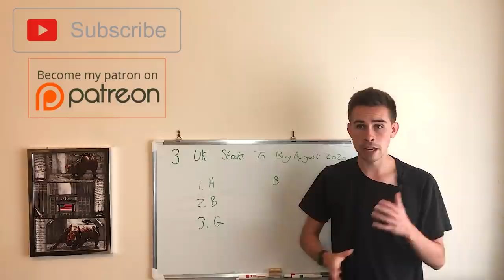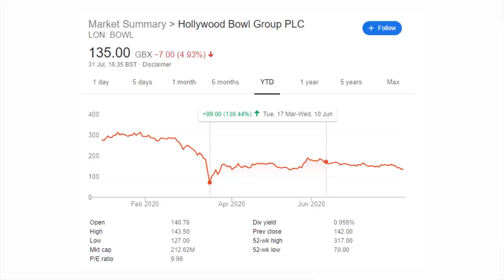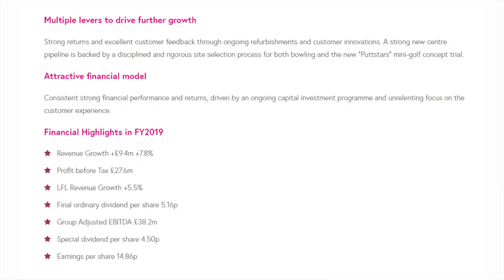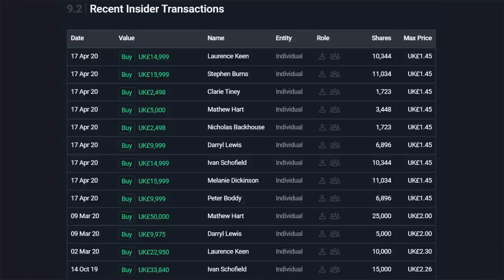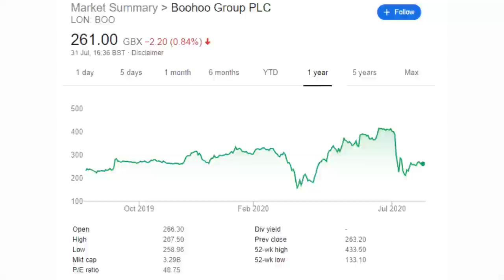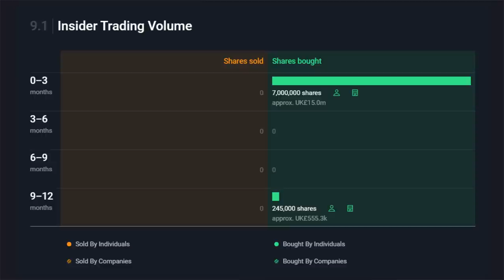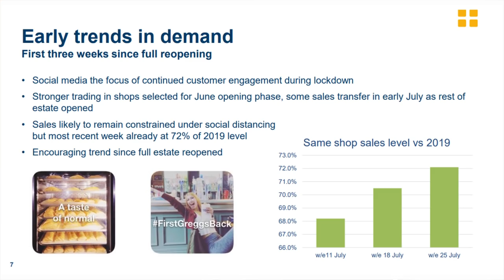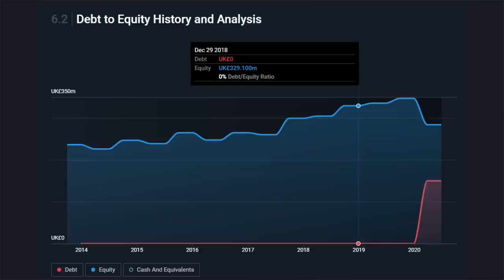3 UK Stocks To Buy August 2020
Hi! my name is Jacob, and today, we talk about 3 UK Stocks To Buy August 2020

Create a Trading 212 Invest account using this and get a free share!